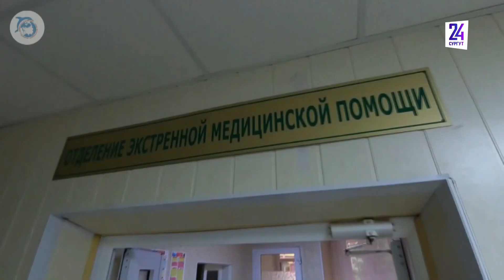Привет сургутянам из зоны СВО